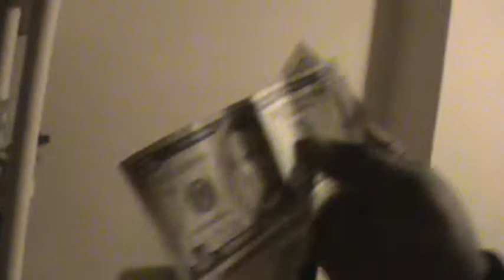Antonio's NFL Party (Part 6)